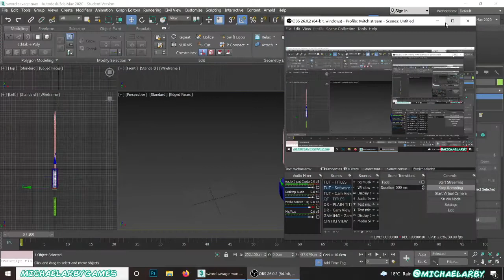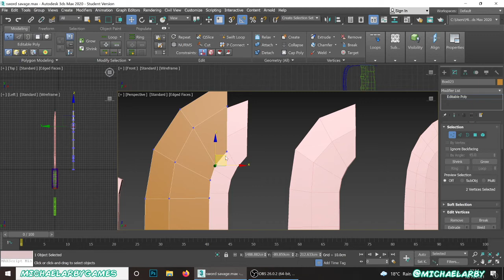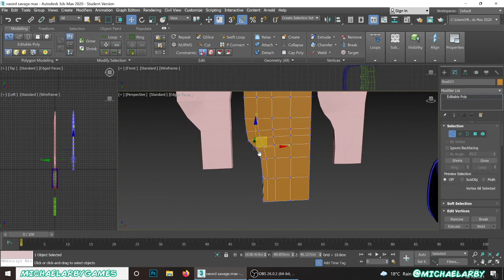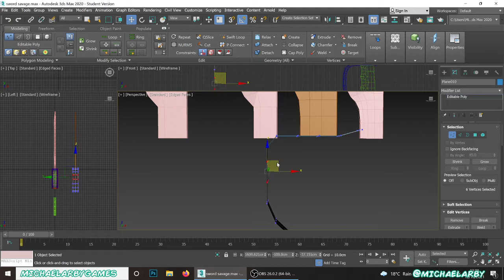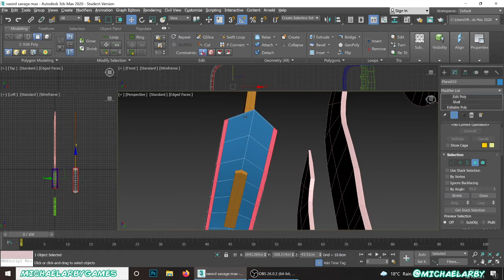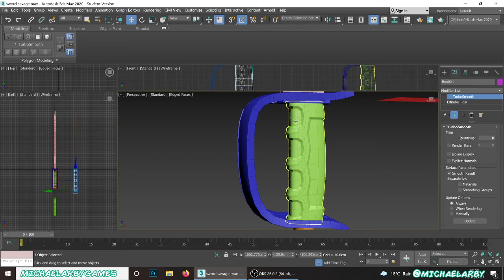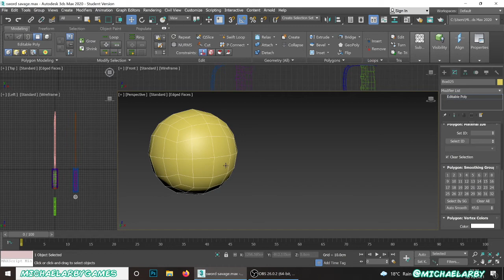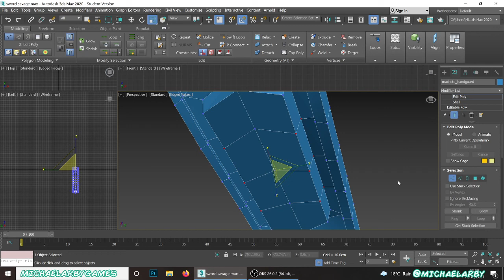Game Asset Tutorial Machete (Part 1 - Modelling) (3DS Max, Substance Painter)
Learn to model a low poly sword in this complete game asset tutorial. We will model and unwrap in 3DS Max, then add the texturing in Substance Painter.